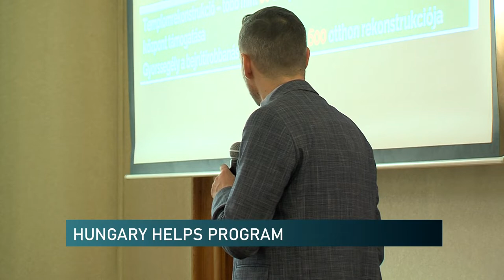Naponta éri támadás a keresztényeket - az üldözötteket segítő programról beszéltek Pécsen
Mit és hol segít a világban a Hungary Helps program? Miért kell segíteni a Közel-Keleten vagy Afrikában a keresztény közösségeket? Ezekről számolt be Pécsen a programot irányító államtitkár. Ismertetőjéből kiderült, a legveszélyeztetettebb vallás tagjai a keresztények a Földön, akiknek naponta kell életükkel fizetniük a hitükért. Az üldözötteket segítő Hungary Helps 5 éve indult. A megtett útról, eredményekről számolt be pécsi középiskolásoknak az államtitkár.